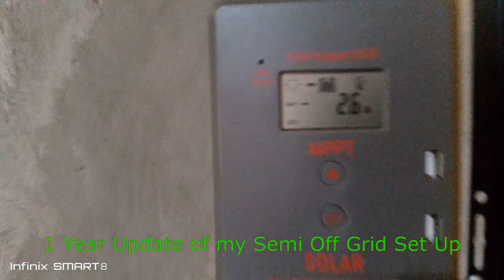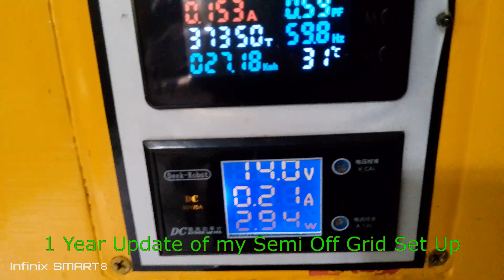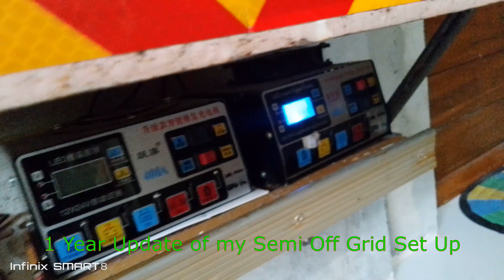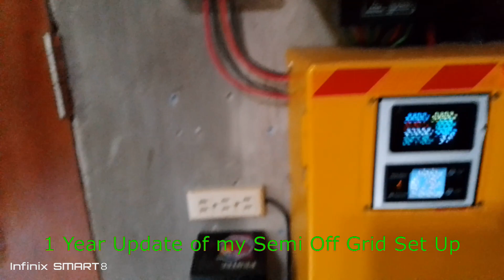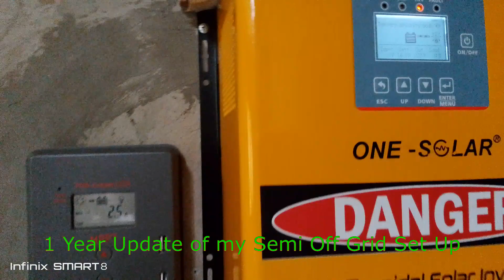ONE YEAR UPDATE of my Semi off Grid Solar Setup (ONE SOLAR 12V Toroidal Inverter)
Welcome to my YT Channel KuyaJim Show
One SOLAR 12V Toroidal Inverter
ONE YEAR UPDATE SETUP